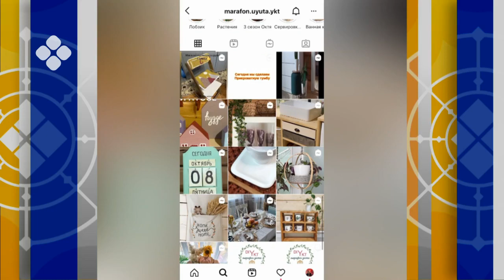«Саха сатаабата суох» биэриигэ: Надежда Заболоцкая мастарыскыайыгар ыалдьыттаатыбыт (02.11.21)